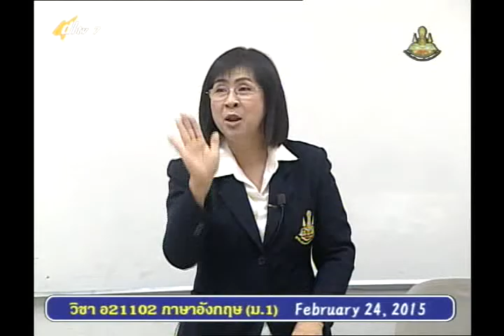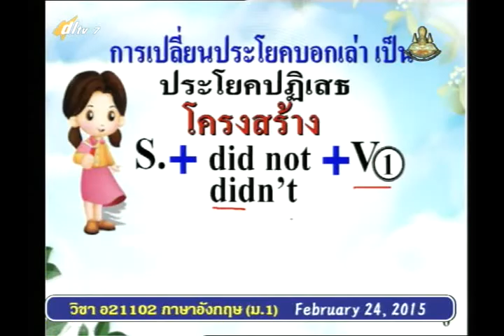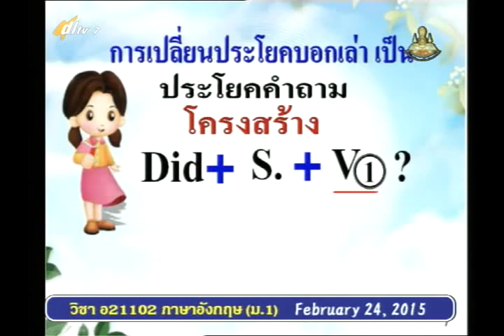043A+7240258+อ+Did you have a good weekend+engm1+dl57t2